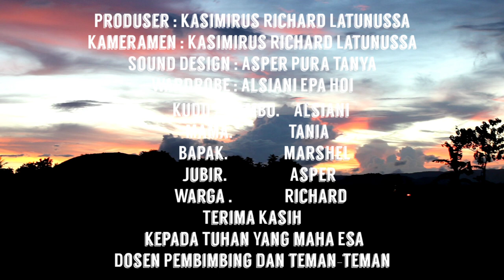Film Pendek - PAMA NGILUYA NAPA HAKULA WANG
Sebuah Karya dari Mahasiswa/i Teknik Informatika Unkriswina Sumba dalam memenuhi Tugas Akhir.

Sinopsis : Di sebuah desa hiduplah sekeluarga yang penuh kekurangan, tetapi memilki semangat untuk menghidupi keluarganya dan berjuang untuk masa depan anaknya. Pada suatu hari anaknya mengeluh pada orangtua meminta untuk melunasi uang kuliah/regis, pada saat itu juga perekomonian keluarga dan penghasilan tidak ada sehingga orangtua rela menjual hewan yang akan disumbangkan untuk adat demi melunasi uang kuliah anak mereka.

Terkadang saat diperhadapkan dengan budaya orangtuapun harus memilih mana yang menjadi pioritas. Selemat menyaksikan